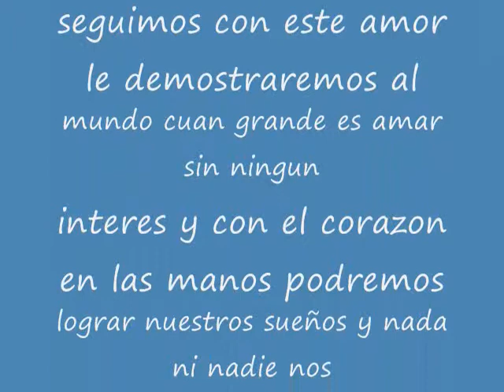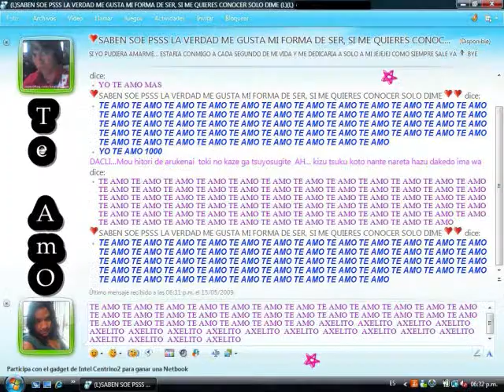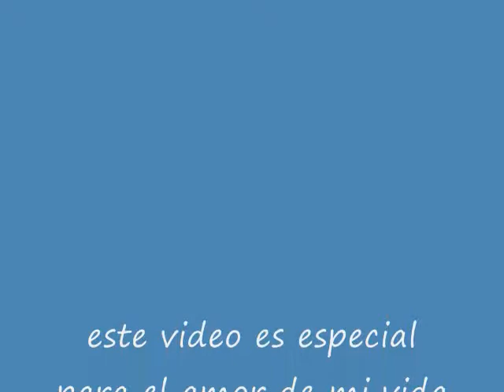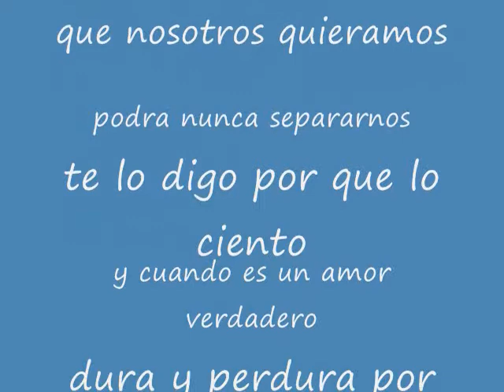te amo oziel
bueno pss aki les dejo
un video k me hizo
mi amor la
vdd te amo muxo
oziel y no te kiero perder
pero bueno
te amo muxo pero muxo